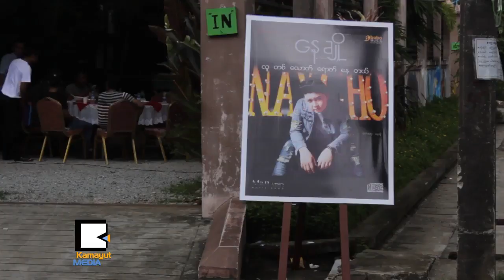လူတစ္ေယာက္ေရာက္ေနတယ္ ဘာေတြထူးျခားလဲ ေနခ်ဳိ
အဆိုေတာ္ ေနခ်ိဳရဲ႕ လူတစ္ေယာက္ေရာက္ေနတယ္ ဆိုတဲ့ ေတးအယ္ဘမ္ကို ဇူလိုင္လ ၄ ရက္ေန႔က Crustacean Bar & Restaurant မွာ မိတ္ဆက္ခဲ့ပါတယ္။